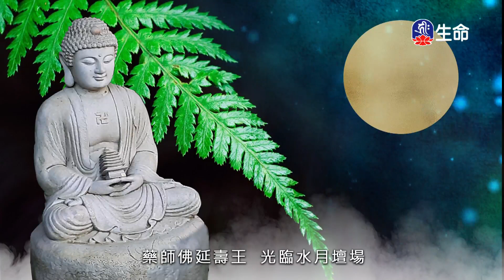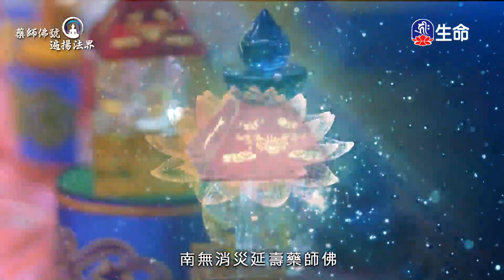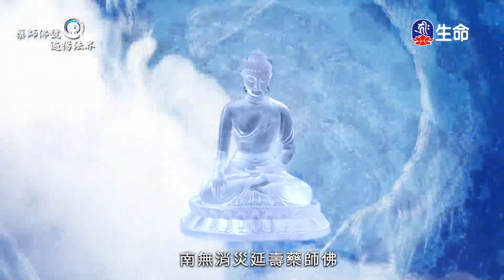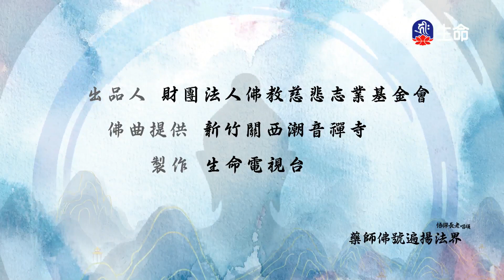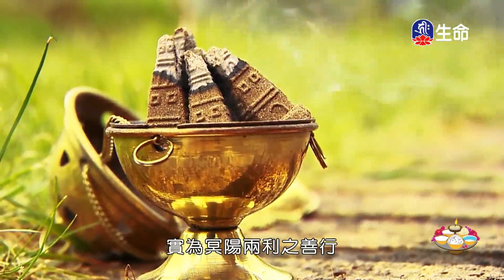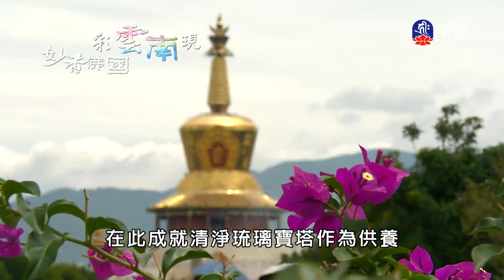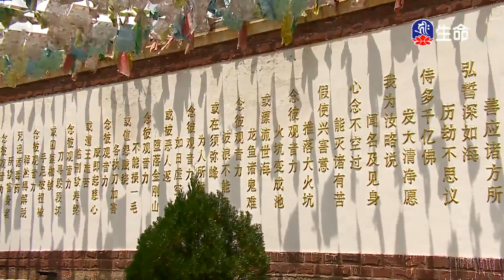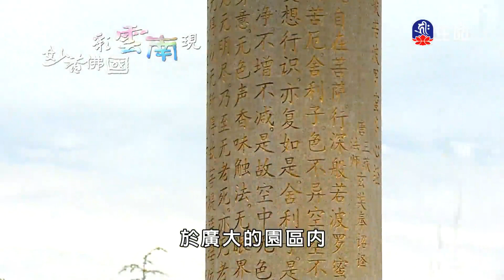藥師佛號遍揚法界_經典佛曲_(lifetv_20240816_04：00)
經典佛曲_藥師佛號遍揚法界。